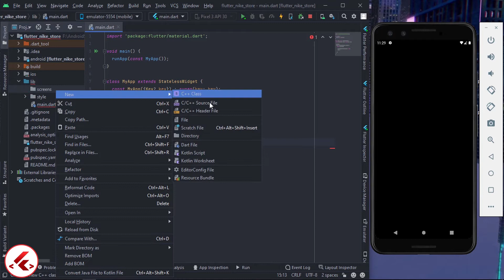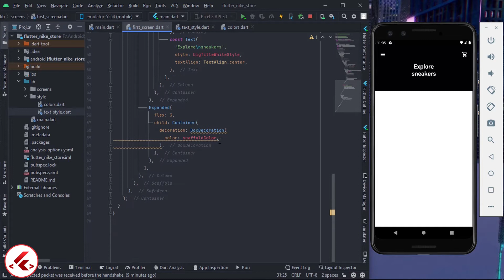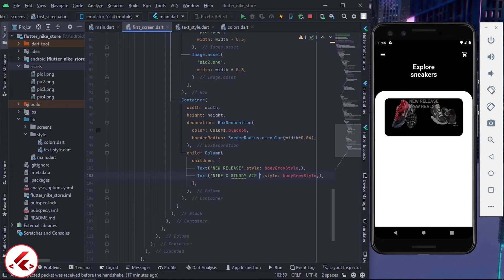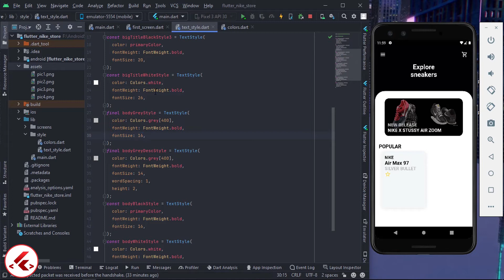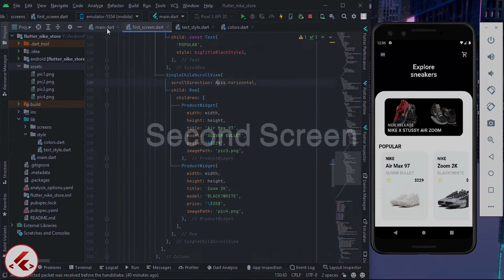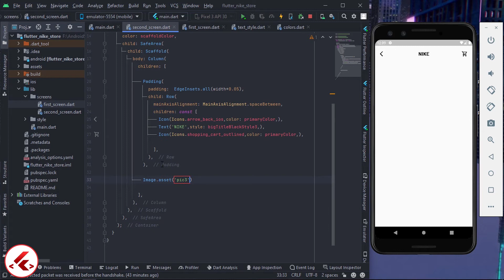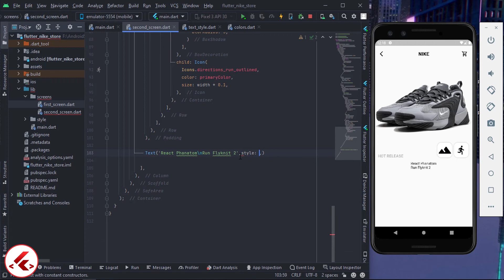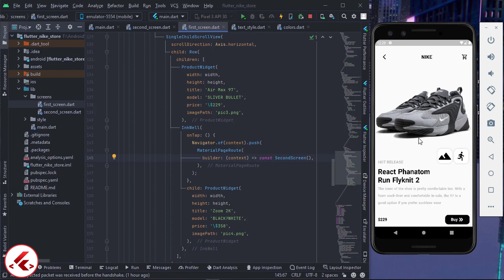Flutter UI - Shoes Store App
In this part of the tutorial on designing the user interface with Flutter, I am going to teach you the design of a shoe store.
👉Ask me questions
Suggested tutorials for you:
🚩Know more about me
▬ Contents of this video  ▬▬▬▬▬▬▬▬▬▬
0:00 - Intro
0:18 - Design app bar
4:21 - Design banner
10:21 - Design list of Shoes
18:35 - Design app bar
20:48 - Design shoes detail
29:02 - Little logic